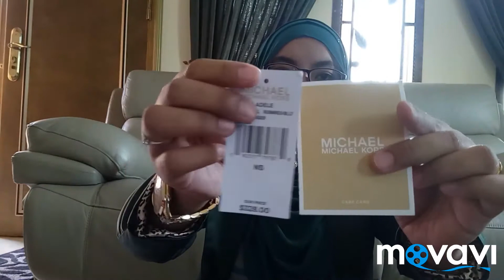What can fit in my Michael Kors Adele Bag | Sharilaa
Sorry. Lupa nak guna crossbody Michael Kors Adele to show you . Maybe next time or next video.😄👌.

Please give thumbs up if you like this handbag.

Please leave a comment for say hi or any Q&A, must scroll down below this video.

Thank you for spend your time watching my video. 💗🙏👍👌😘.